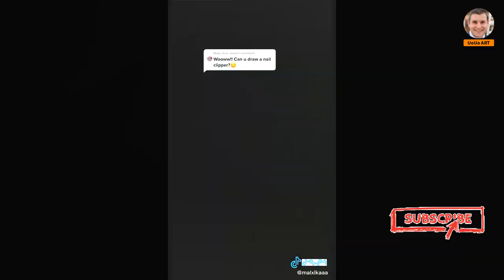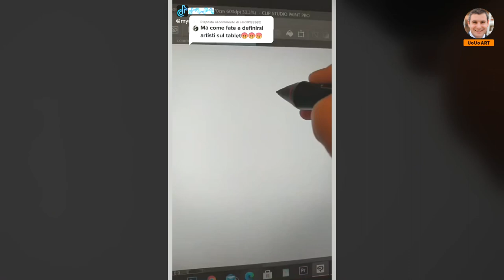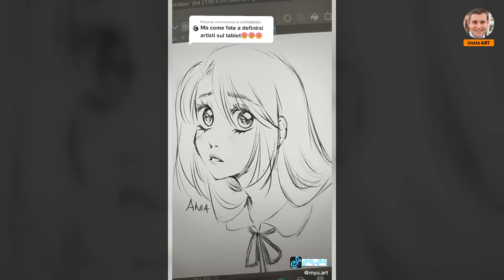2022|37 10 Minutes of Stunning TikTok Art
0:00 Clip 1: Screenshot of a Computer Screen With Scoreboard
0:14 Clip 2: Sewing Machine - A Young Man Is Working
1:09 Clip 3: View of Sidewalk Outside a Store
1:30 Clip 4: Anime Characters Hugging Each Other
1:52 Clip 5: A Computer Screen With a Drawing of Man and Robot
2:07 Clip 6: Drawing on Wall Next to Sign
2:27 Clip 7: How to Use a Brush on Wooden Cutting Board
3:03 Clip 8: A Picture of a Girl With Black Hair on Cell Phone
3:24 Clip 9: How to Draw on a Chalkboard With Colored Pencils
3:45 Clip 10: Black and White Drawing of Person Dressed as a Batman
4:05 Clip 11: How to Make a Picture of Tree and Sign?
4:25 Clip 12: Cell Phone With Picture of Man Holding Knife
4:48 Clip 13: A Person Drawing a Face on Cell Phone

Stick around to see more videos from me. Have a nice day!
There I share news, stories, fictions and great items like Amazon finds. Articles and videos are in English. Some are also available in French, German and Spanish. I hope you enjoy it.

☇ We would like to receive your comments to make the content more informative.

☇ Some of these images, music & video clips were not created and owned by us. Please check them out according to their usernames at the corners and go show them your love. I will respectfully remove it.